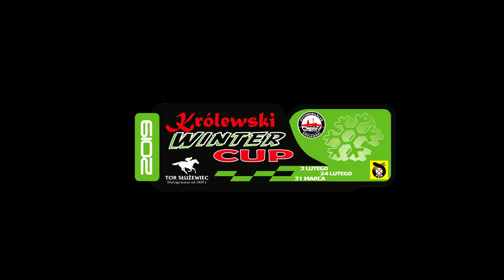1 runda Revline Królewski Winter Cup 2019 Oracz Krzysztof Subaru Impreza GT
Krzysztof Oracz Subaru Impreza GT, pożyczona od Piotr Fukowski :)
1 impreza za kierownicą tego auta
5 w generalce na 100 kilkanaście samochodów
1 w klasie gość
Krzysztof Oracz
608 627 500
uzywanahonda.pl